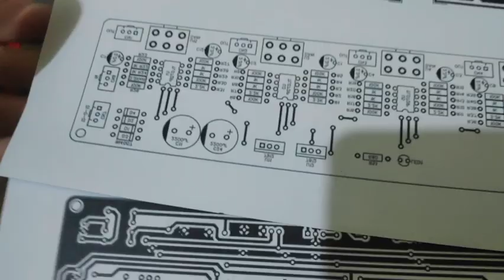Audio distribution 8 Channel for amplifier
How to make an 8 channel audio distribution circuit for amplifier to distribute audio to multiple amplifier at home.

In this circuit  I had used TL072, we can try with other IC's like 4558d, 5532.

This is a diy project, I found this circuit on internet and tried to build and test it. So that I started in my spare time and recorded as a memory. I had made this circuit for my personal use not for sale.

All components are used in this project, is purchased from local Market and it’s easy available in local market.